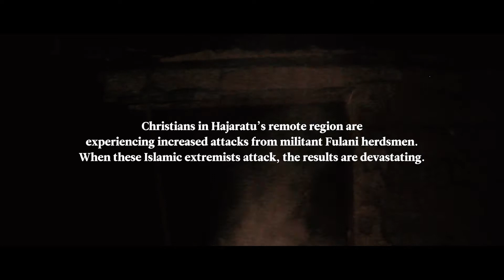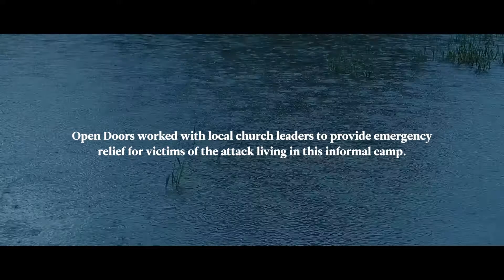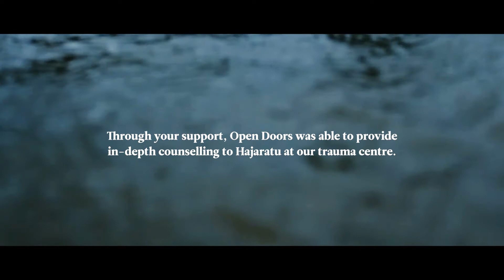See. Change. for Hajaratu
Please be aware that you may find this story particularly distressing. Hajaratu from Nigeria suffered tragic loss during a raid by Fulani militants on her village. Thanks to you, Open Doors partners were able to comfort and support her.

Hajaratu is one of millions of women doubly vulnerable to persecution for both their faith and their gender.